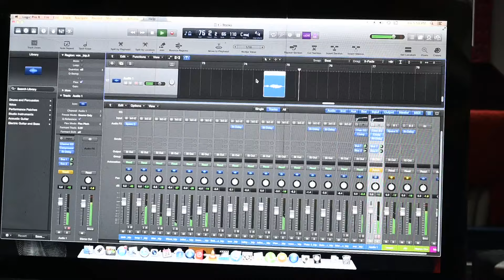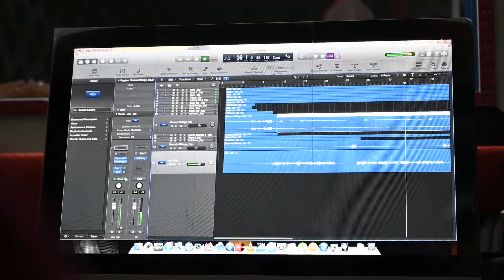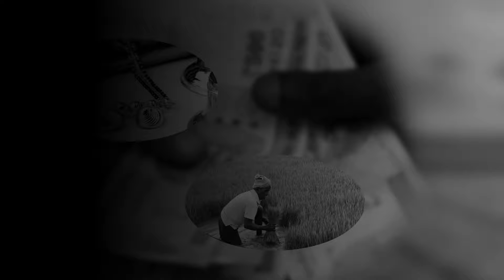RAITHEMO RAJANTARU AA RAJUGADHINTARA LYRICAL SONG | SINGER SHIVA DALAI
"పల్లవి"

రైతేమో రాజ అంటారు ఆ  రాజు  గాదింటారా, పంట పండి చేతికి వస్తే ఆ పూట కడుపు నిండేను ఆ పంట వికటిస్తే  ఉరితాడే దిక్కుయను,
                                     || రైతేమో||
చరణం 1

ఆలి మెడలో పుస్తెలు అమ్మి నారు కోసం డబ్బు తెచ్చిన,
     దుక్కు దున్ని నారు పోసి నీరు కోసం ఎదురుచూసెను, నీరేమో వరదగా మారి నా ఆలిని విధవ చేశాను
                                     || రైతేమో||
చరణం 2

నా చేతులు మట్టిని తాకి మీ నోటిలో బువ్వ పెట్టిన,
  కరోనొచ్చి ఇంటిలో ఉంటే,పొలం పోయి మందు కొట్టిన ఆ మందు నకిలీ కాగా నా కూతురు అనాధాయను,
                                     || రైతేమో||
చరణం 3

వ్యవసాయం సాయం అన్న  ఏ సాయం అందకపాయే
జ్ఞానంతో నిగ్గికి ఎగసే పరిశ్రమలు ఎన్ని వచ్చినా, రైతన్న చావును ఆపే
   ఏ జ్ఞానము రాకపోయే
                                     || రైతేమో||
చరణం 3

దలారంత దొరలుగా మరి దర్జగ గద్దినెక్కేను
పదకాలు హమిలంటు వాగ్ధానాలు ఎన్ని  చేసిన,  రైతు నేమో రాజుగా మార్చే ఏ రాజ్యం రాకపోయే